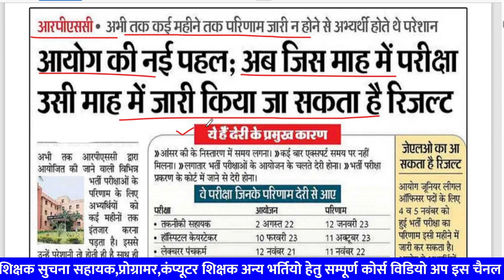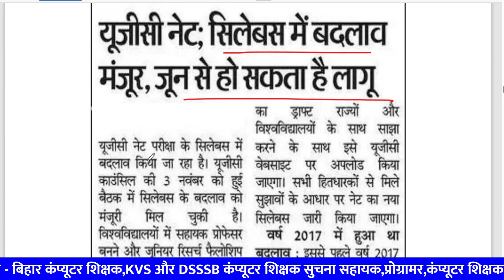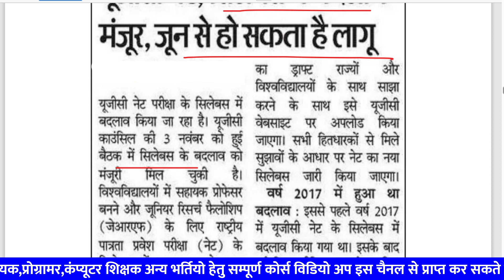RPSC की शानदार खबर | ugc net syllabus change | rpsc new update | sampat sir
anvira education,
Rajasthan gk,